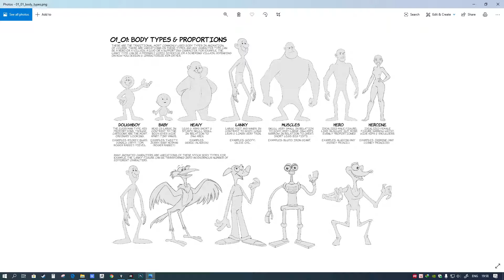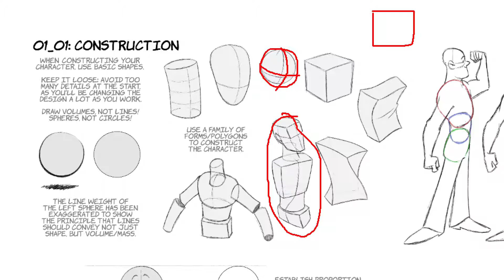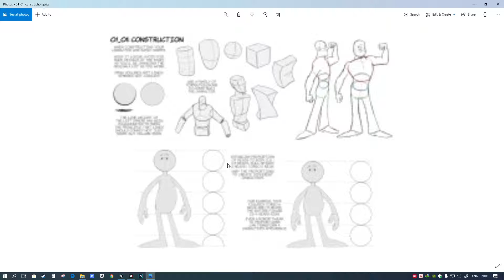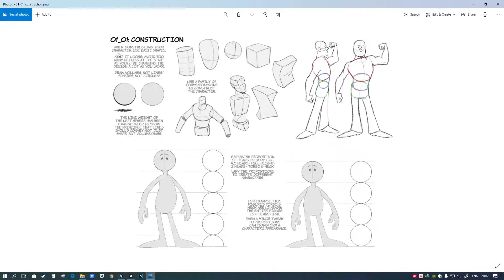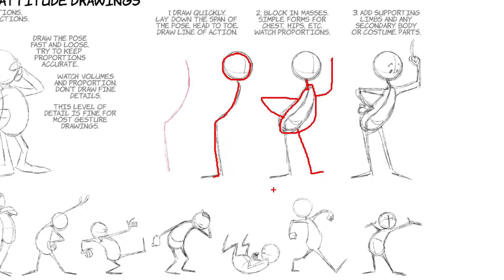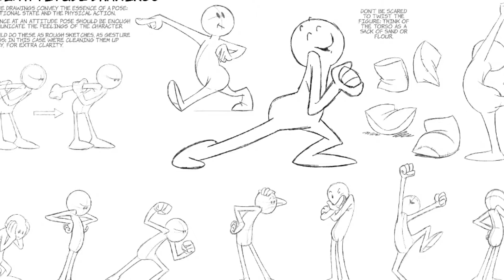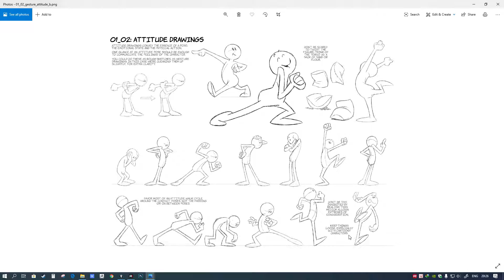Tự học vẽ - 08 - Cử chỉ